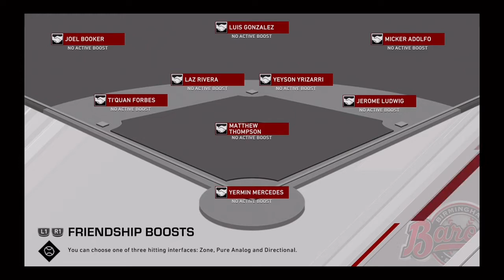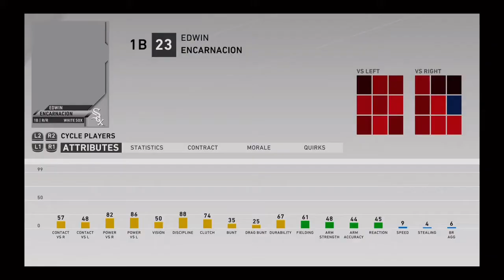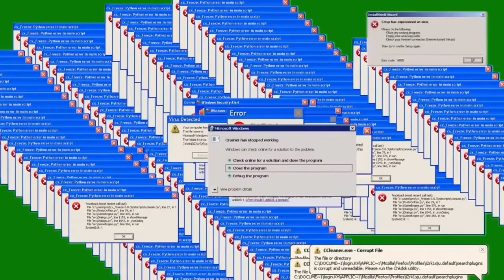My first bat flip! RTTS ep1